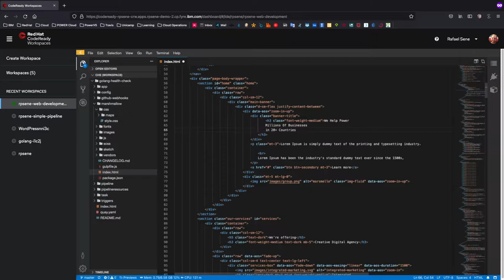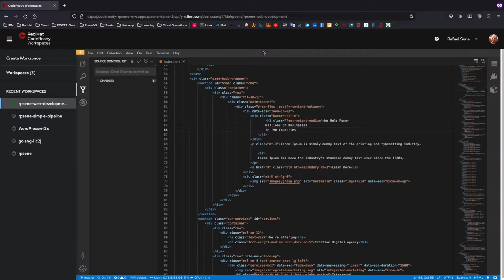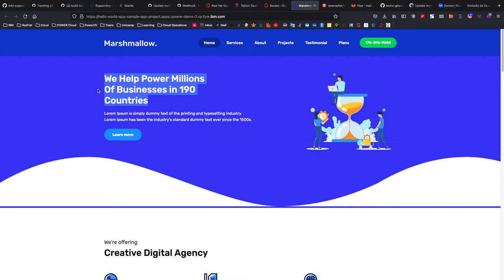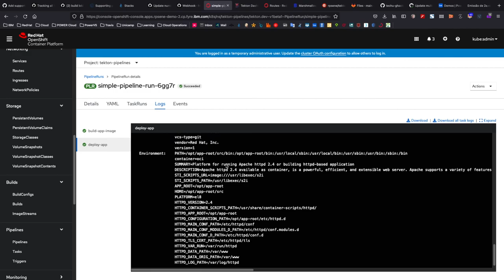CodeReady Development on RedHat OpenShift on Power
This video shows the execution of a CICD pipeline for a cloud native solution running on a RedHat Openshift cluster on IBM Power (ppc64le).